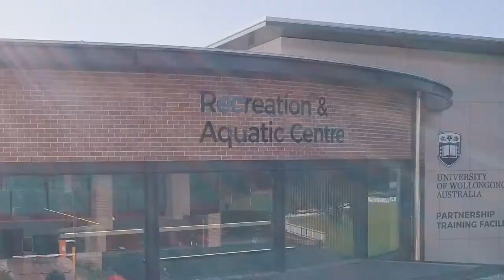UniActive Wollongong Campus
Whether you are a serious athlete or just starting on your fitness journey you will feel at home in our spacious, fully supervised gym. Our friendly staff are on hand to show you around, demonstrate how to correctly use the equipment and provide tips on how to get the most out of your workout.

Cardio Zone: Over 40 pieces of cardio equipment featuring the latest in interactive technology. Track your workouts, watch TV and listen to music.

Strength & Power Zone: For those who want to advance their strength and power, featuring the popular Hammer Strength range of plate loaded equipment and free weights.

Functional Zone: Tools and equipment for the ultimate functional workout. TRX, kettlebells, medicine balls, sled, boxes, agility ladders and more!